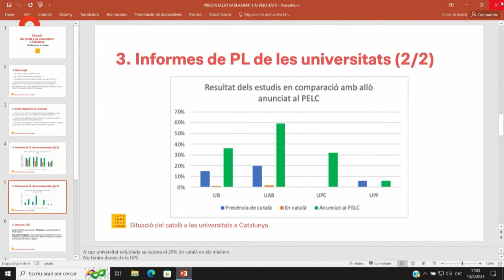Mireia Plana, de Plataforma per la Llengua, intervé a la comissió d'Universitats del Parlament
"Reclamem que s'incrementi l'oferta en català als graus i sobretot als màsters de les universitats catalanes"

Intervenció sencera de Mireia Plana, vicepresidenta de Plataforma per la Llengua, al Parlament de Catalunya. Hi analitza la situació del català en l'àmbit universitari i demana augmentar almenys fins al 80% els graus en català. Entre d'altres, exposem que hem rebut unes 420 queixes vinculades a l'àmbit universitari, un fet preocupant: "Les dades no ens concorden amb el nombre de queixes. Si l'ús de la llengua catalana és tan alt [com sembla sobre el paper], per què hi ha tantes queixes?"

Plataforma per la Llengua